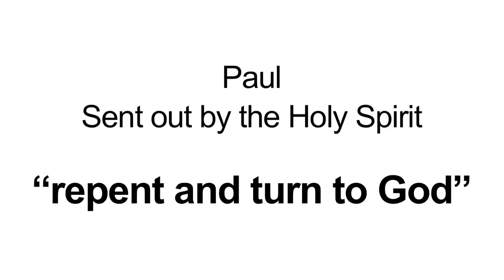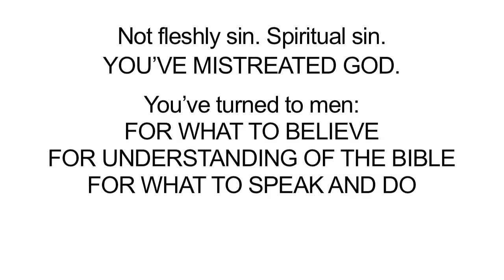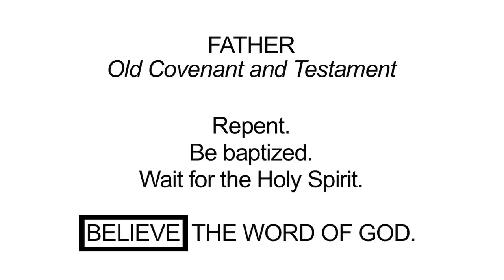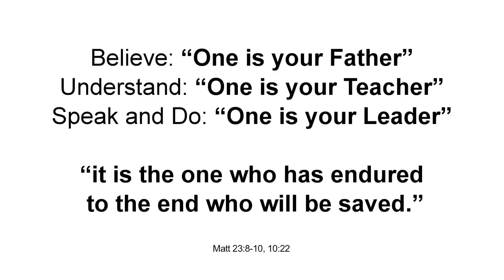What Does It Mean to Repent?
Do people need to repent? God has a process. You need to start, continue in, and complete God’s process.
OneistheTeacher.com